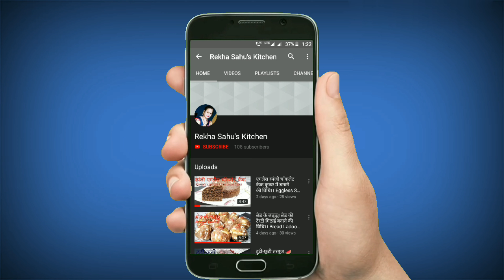कुरकुरी पालक के पकोड़े इन टिप्स के साथ बनाए खाते रह जाएंगे।। Palak Pakoda Recipe in hindi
" INFINITE "
       My Passion for Cooking is my
                    " HAPPINESS "